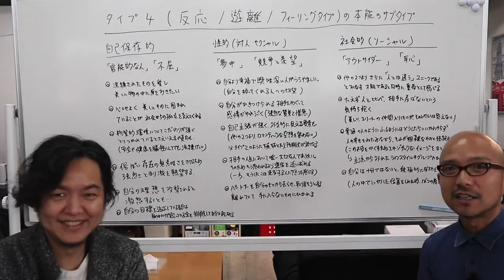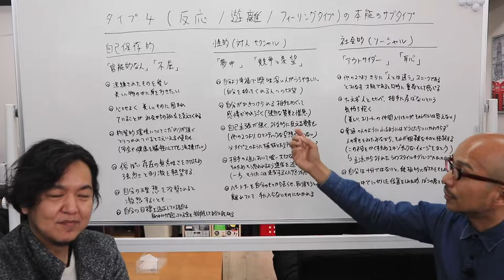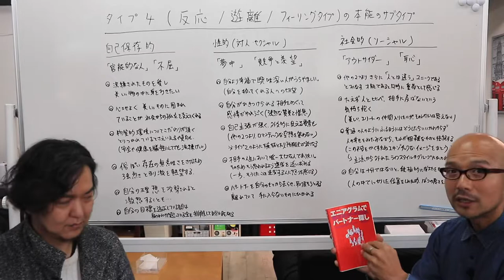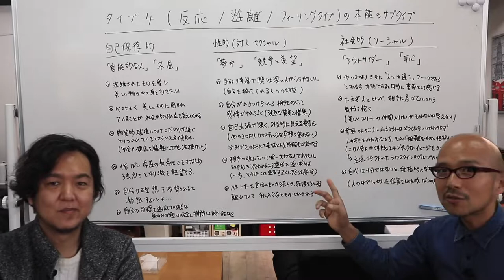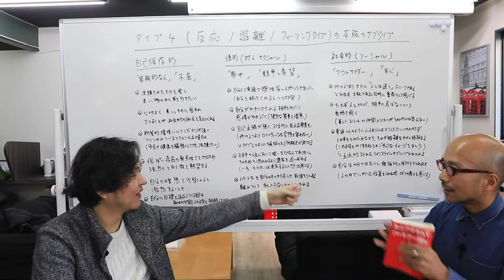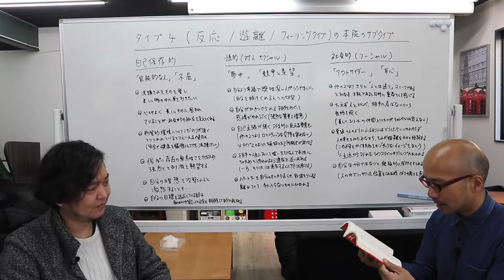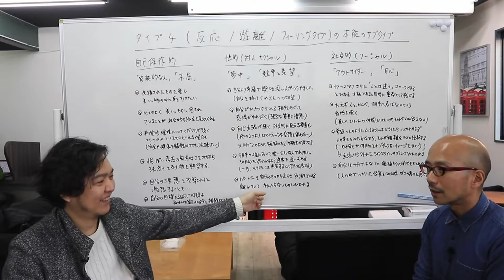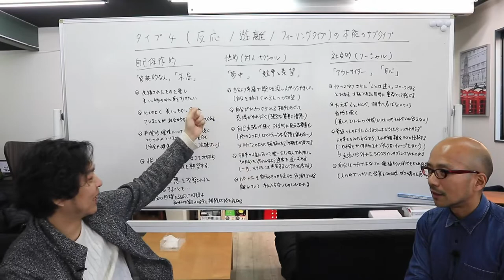エニアグラム タイプ4 本能のサブタイプ別特徴 〜ストレートエニアグラム vol.19 〜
エニアグラムでは、ウィングとは別に「本能のサブタイプ」として、各タイプがさらに３つに分類されます。この本能というのは、人間の行動の動機となる基本的本能「自己保存的本能」「性的本能」「社会的本能」のこと。

「自己保存的本能」は、周囲の環境が快適かどうかに焦点を当てる

「性的本能」は、強烈な体験や魅力的な人とのつながりを求める

「社会的本能」は、自分が求める世界で受け入れられ必要とされることを求める

…という傾向があります。

これがタイプ4の個性と組み合わさると、どのような特徴になるのかを紹介します。

愛と羨望。タイプ４は、破天荒な映画の主人公のようです。
でも、エニアグラムは型に閉じ込めるものではなく、とらわれを手放す道標です。自分（二等兵）で言っててできてないやん、というツッコミはさておき、手放しましょう。